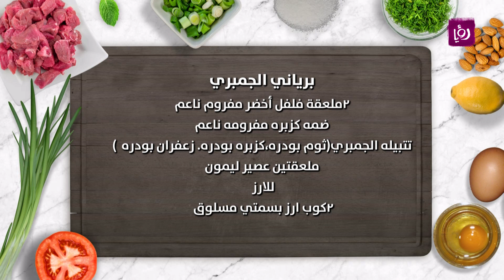برياني الجمبري - نجوى رافت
نجوى رافت تحضر خلال مطبخ رؤيا برياني الجمبري.